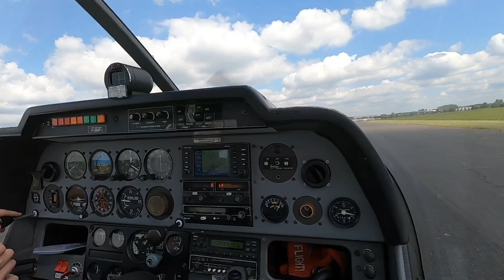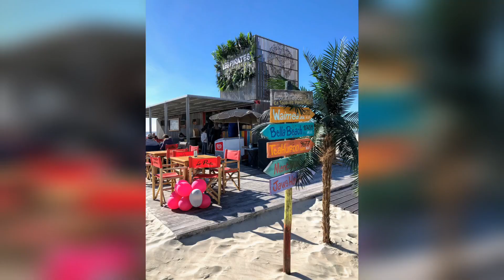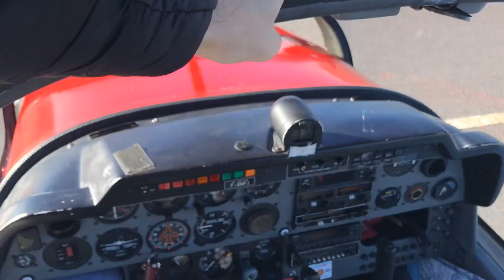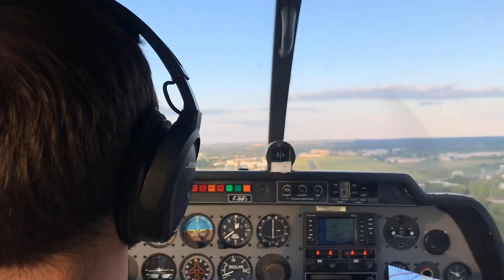Vol LFPL Lognes - LFAT Le Touquet - Mai 2019